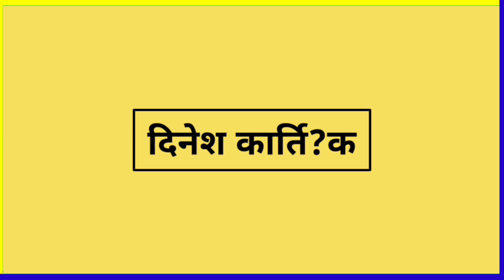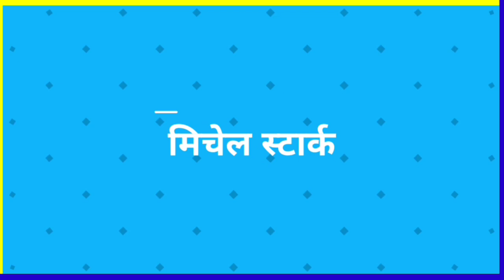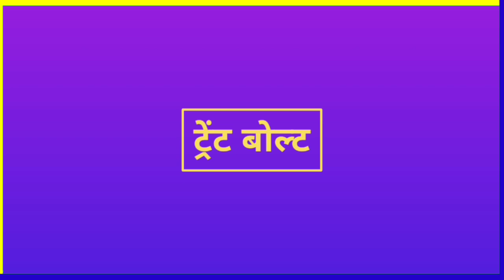IPL 2021 : These 10 players will be the most expensive player at IPL 2021 AUCTION | IPL 2021 NEWS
ipl 2021 auction players
expensive players of ipl 2021
ipl 2021 highest bidding player